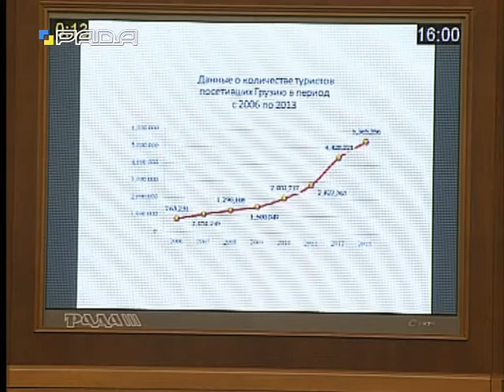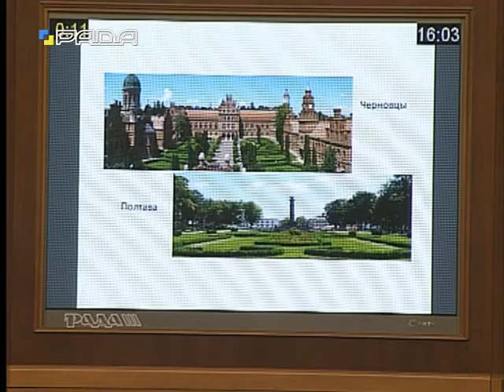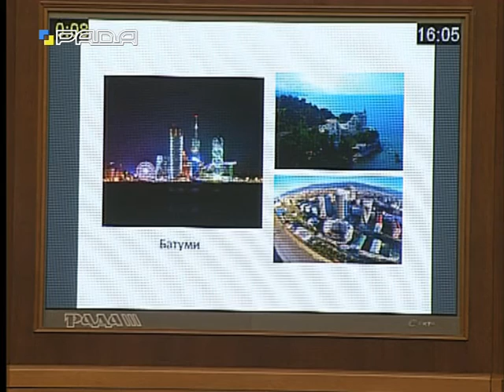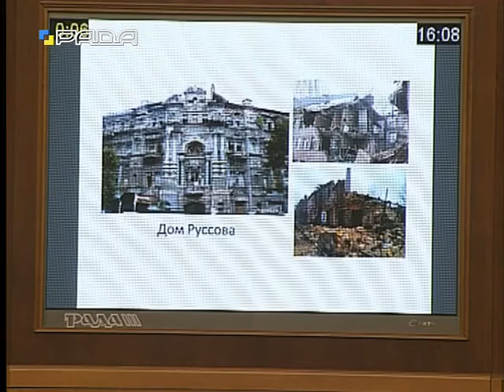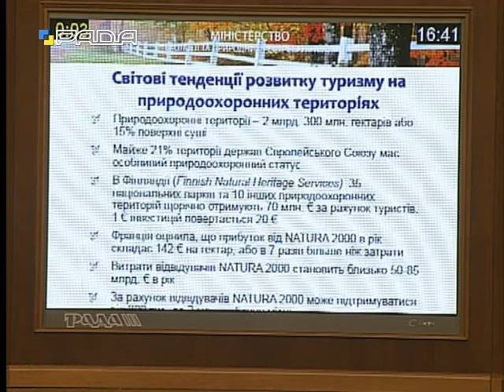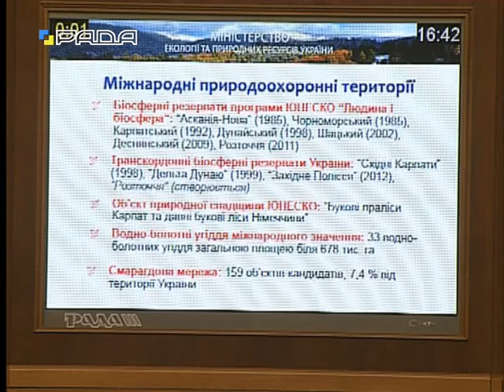Парламентські слухання 6.04.16 Розвиток туристичної індустрії. частина 2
Парламентські слухання на тему: «Розвиток туристичної індустрії як інструмент економічного розвитку та інвестиційної привабливості України». частина 2